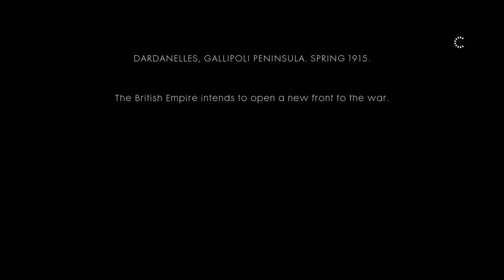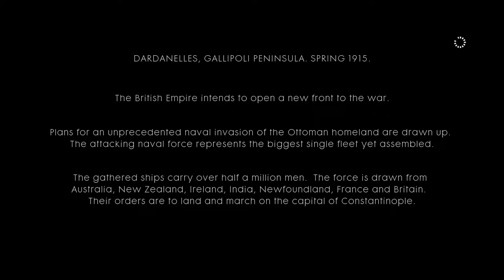The Runner: Cape Helles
Storm the beaches of Gallipoli under the guns of the largest naval fleet hitherto assembled.

Lead the charge onto the beach.